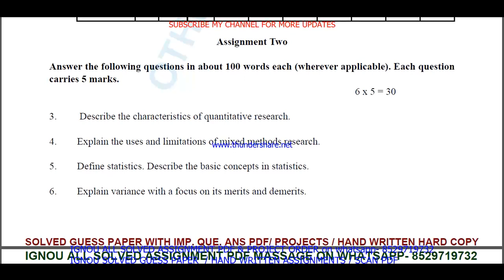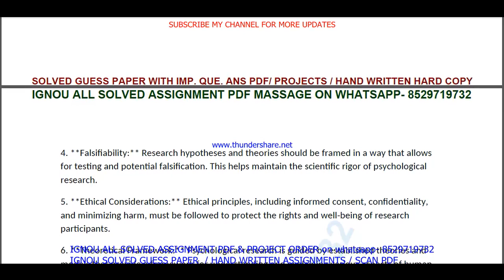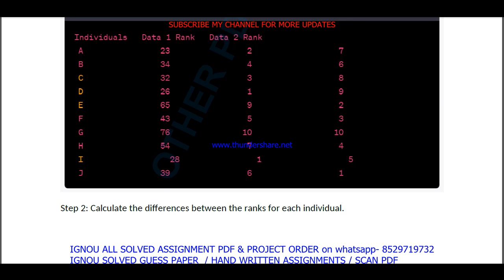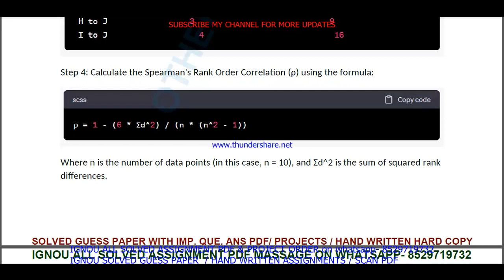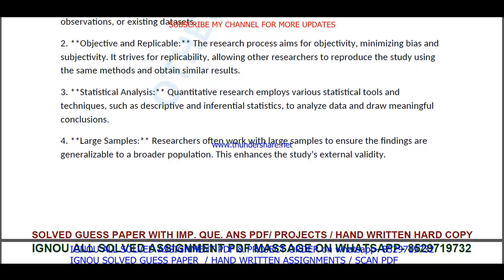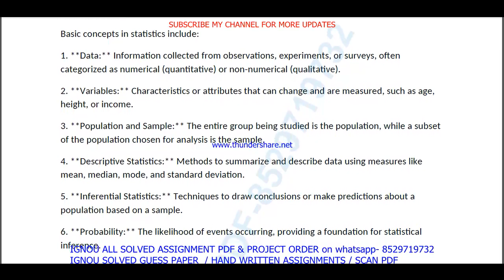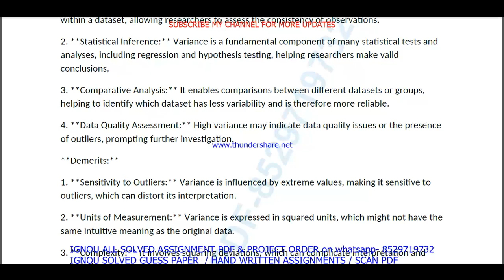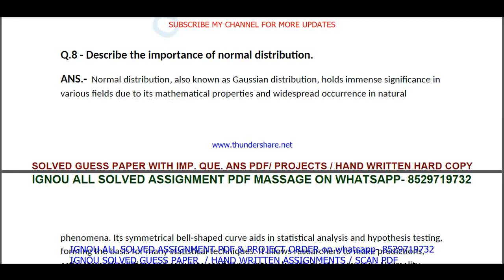bpcc 134 solved assignment 2023-24 in English / bpcc 134 solved assignment 2024 / bpcc 134 english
bpcc 134 solved assignment 2023-24 in English / bpcc 134 solved assignment 2024 / bpcc 134 english 2024

bpcc 134,
bpcc134,
bpcc 134 assignment 2023-24 in English,
bpcc 134 solved assignment in English,
bpcc 134 solved  assignment pdf download,
bpcc 134 assignment 2024 in English,